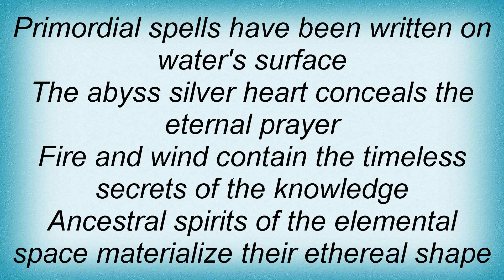Cadaveria - Circle Of Eternal Becoming Lyrics